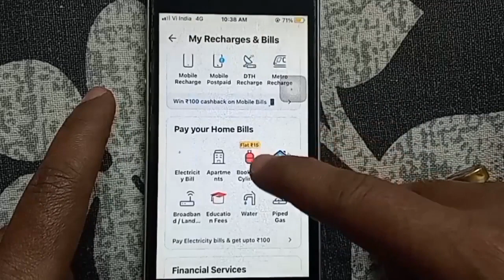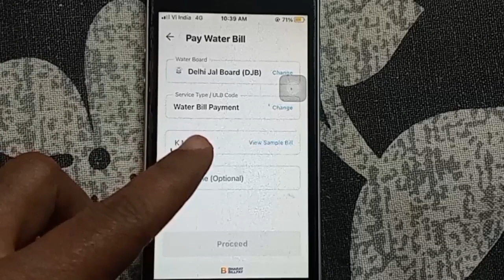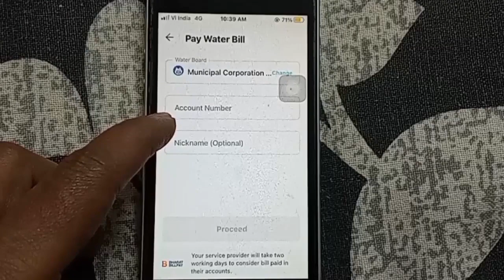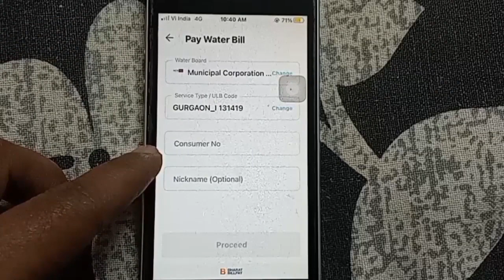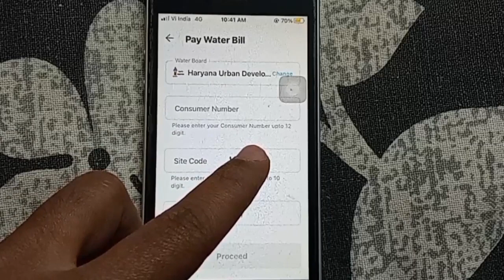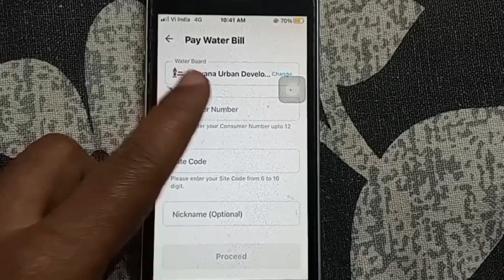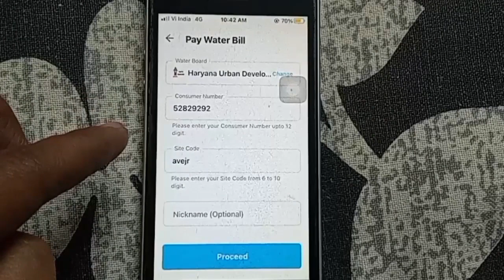How to Pay Water Bill from Paytm App | Paytm Se Pani Ka Bill Kaise Bhare | Paytm Water Bill Payment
About this video 👇
Dosto, is video me maine apko sikhaya hai ki aap paytm se pani ka bill kaise bhar sakte hai.

दोस्तों, इस वीडियो में मैंने आपको सिखाया है कि आप पेटीएम से पानी का बिल कैसे भर सकते है |